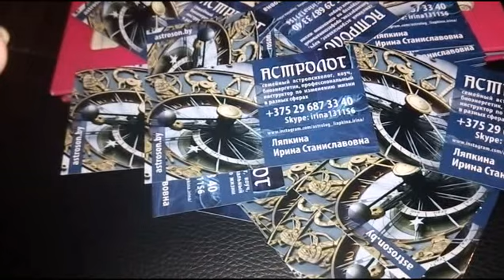К И С Свещенник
Консультации астропсихолога ,семейного астропсихолога,по  анализу и расшифровке снов. Рекомендации идут на основе синтеза этой информации. Обучение,  по авторской методике , расшифровки снов.